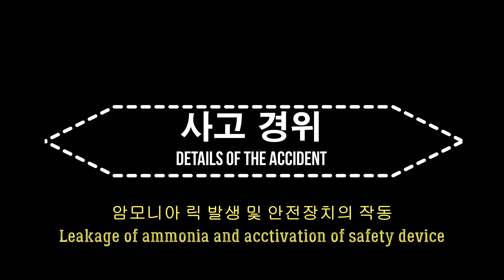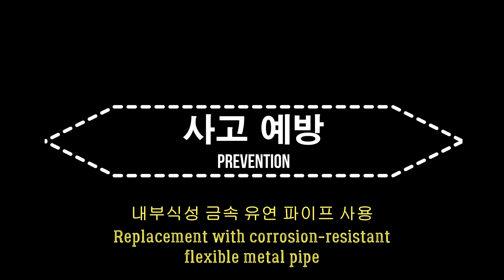[MSE Safety] 응공동 암모니아 퍼니스 안전사고... 사고 경위와 예방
[MSE Safety] Ammonia Furnace Safety Accident Causes and Prevention

2019년 8월 21일 오전 7시 30분경 응용공학동에서 암모니아 릭이 발생하여 기준치를 넘어 안전장치가 작동한 안전사고가 있었습니다.